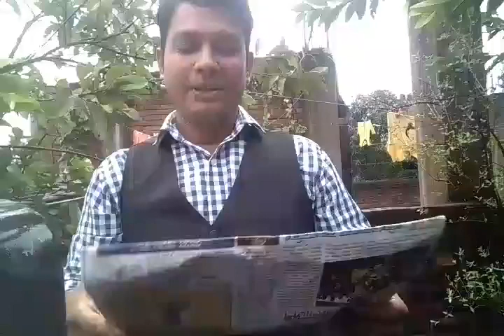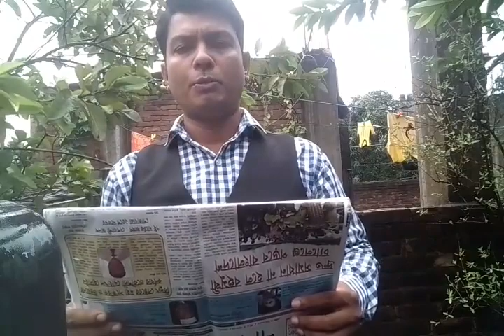Police has to be the friend of People/Real World Police/Police week/Rj Masud Rana Jibon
"নেই শুক্রবার , নেই শনিবার , নেই পরিবার ! এটা তাহলে কোন বার "?? শত কষ্টের মাঝে ও বলি এটা আমাদের পুলিশ পরিবার । আজ পুলিশ আছে বলেই আমরা অবাধে এবং নিরাপদে আমাদের জানমাল নিয়ে হেফাজতে চলতে পারি । পুলিশ আমাদেরই একজন, তাদেরকে সর্বদা সম্মানের চোখে দেখা উচিত !!